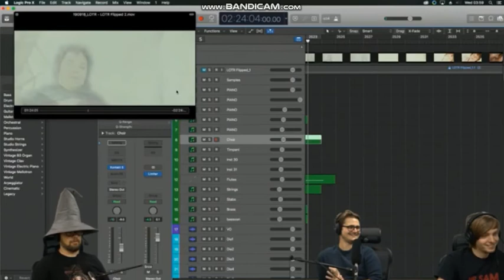Foleyship - Welcome to The Wii Menu [Clips]